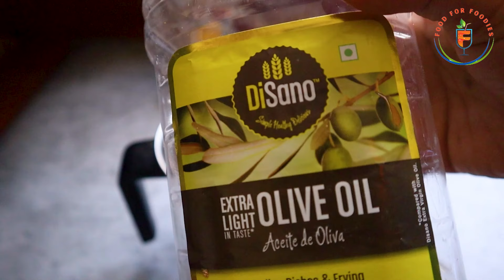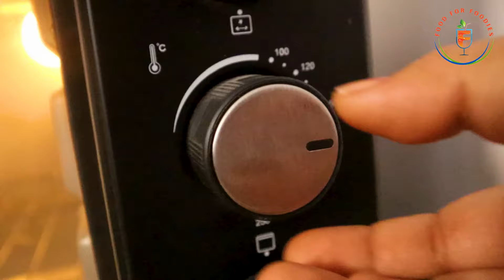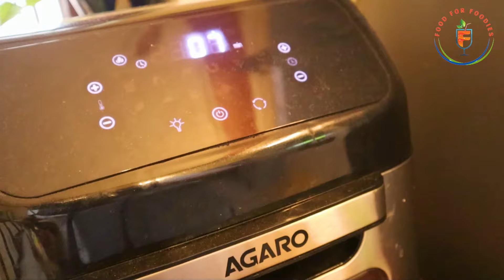5 must try snacks recipes for happy evenings :)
Hi,
Thanks for Visiting my channel. we have expertise in meal planning and Tiffin. Hope we are able to help you !
Do leave an impression :)
Much Love
Products shown in the video:

LIBRA PORATBLE BLENDER
AGARO MARVEL OTG
DISANO OLIVE OIL
ODDY ECO BAKE cooking circles
Recipes in today's video:
1. Water Melon Juice:  0:53
2. Chocolate banana cake:  3:17
3. Baiguni : 8:00
4. Sago pudding:  12:06
5. Cream Cheese Bun:  14:00

About Me : Hello, I am Ritika. I am Engineer + MBA by qualification. I love making videos & my love for food landed me here !
My recipes are authentic and no fail( please watch carefully ), I try to cover smallest bit here so that you don't face any issue while replicating them.
My recipes are kid's friendly and made up of simple ingredients. I try to balance nutrition & taste at the same time.
Hope to see you more often.
Love
Ritika